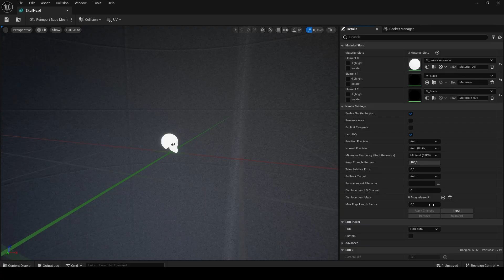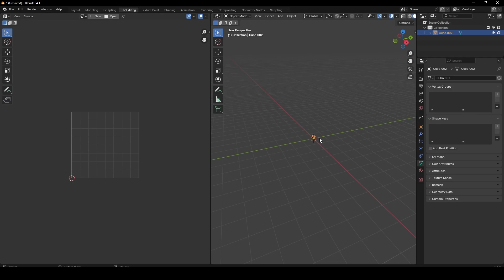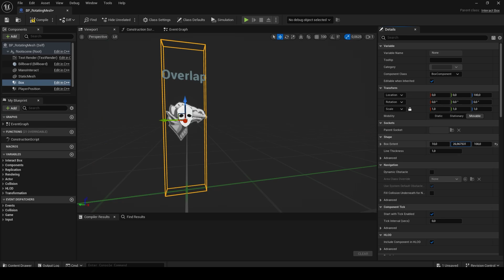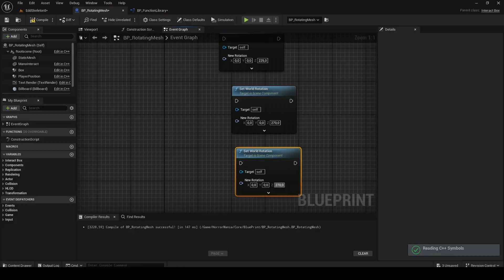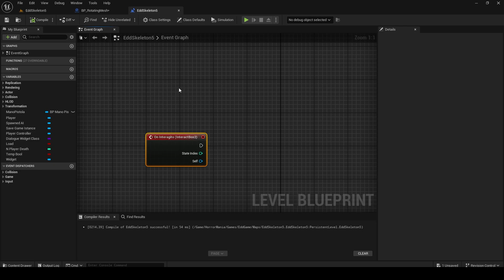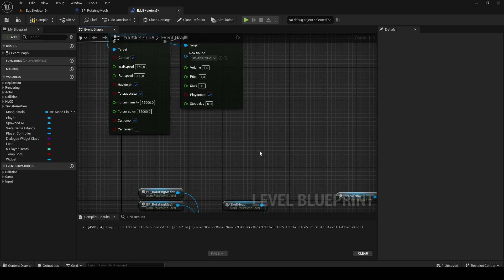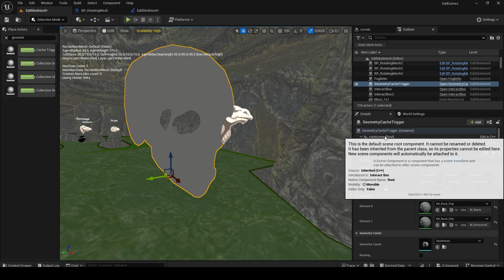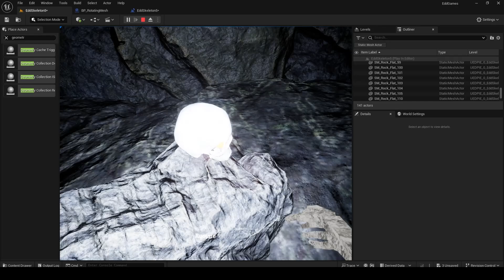Edd Skeleton Game #8 - Rotating mesh puzzle blueprint class (Unreal Engine)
in this video I create a blueprint class that rotates a mesh and checks for the right state to solve the puzzle.